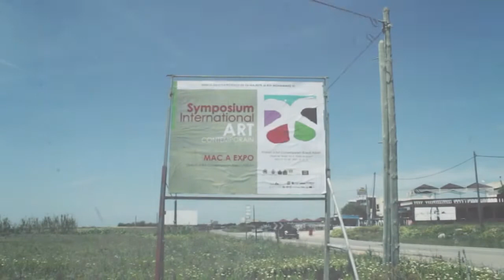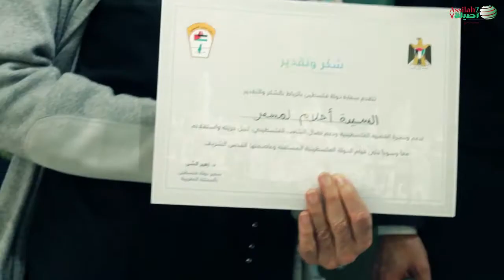المعرض الدولي للفن المعاصر 2016 " فلسطين بصيغة الحاضر"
ظل المغرب على الدوام أرضا للقاء والحوار والسلام ومنطلقا للدفاع عن القضية العادلة في العالم٬ قضية الشعب الفلسطيني المكابر و الأبي، القضية التي وضعها المغرب ضمن ثوابته، فنجدها في عبق الكتابات المغربية و الإبداعات السينمائية و تارة تلون لوحات الفنانين و تلهم كل المبدعين. لتصبح فلسطينُ الأبية كبيرة بقلوب المغاربة و لو طالت عليها سنين النكبات و الأزمات و الخذلان العربي، كبيرة بصمودها و إيمان شعبها بالعودة و سحق الاحتلال الغاشم.

و استحضارا للذكرى 68 لنكبة فلسطين و احتلال معظم أراضيها من قبل الحركة الصهيونية، نظمت كل من "جمعية للفن و الثقافة" "APAC"  و "دار الفن المعاصر برييش" بأصيلة "MAC.A " معرض دولي للفن المعاصر 2016 تحت عنوان " فلسطين بصيغة الحاضر" بمشاركة فنانين فلسطينيين و مغاربة، و ذلك يوم السبت 21 ماي بدار الفن المعاصر ببرييش أصيلة.